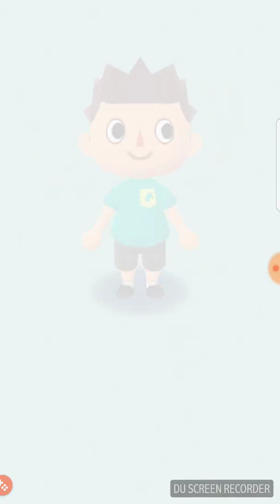Animal Crossing on android| Animal Crossing: pocket camp